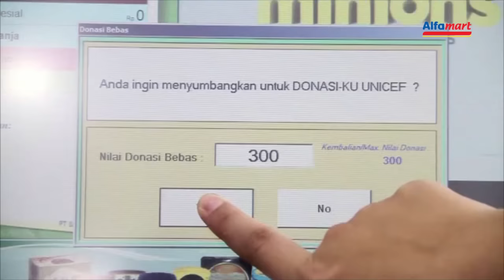Alfamart | For All Laporan Donasi Alfamart 2015